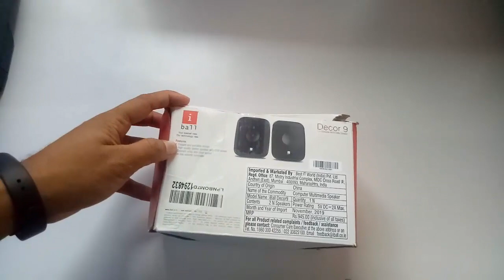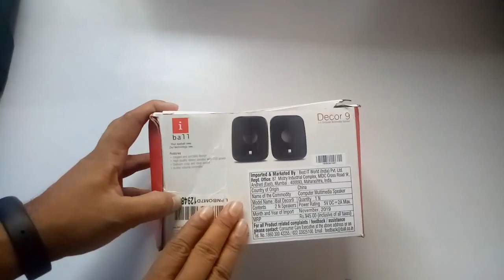iBall Decor 9 - Computer Multimedia Speakers Unboxing and Review | PC Speaker Under RS 400 In 2021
iBall Decor 9-2.0 USB Powered Computer Multimedia Speakers Unboxing and Review | PC Speaker Under 400

iBall Decor 9